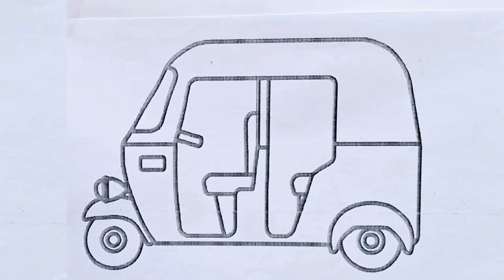Auto Rickshaw Drawing,painting and coloring for kids| Toddler| how to draw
Hello everyone! Today I'm drawing autoricksha this look colorful, and beautiful I love drawing and painting, please try to draw, paint with m.